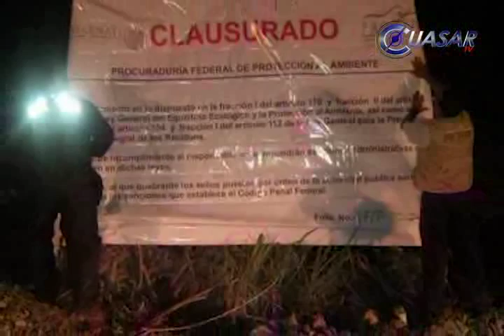Clausura PROFEPA minas en LC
En Lázaro Cárdenas Michoacán, la Procuraduría Federal de Protección al Ambiente clausuró tres tajos de explotación de mineral de fierro, que abarcan un total de 30 hectáreas, en la mina denominada “Las Truchas”, ubicada en la tenencia de La Mira, de ese municipio…